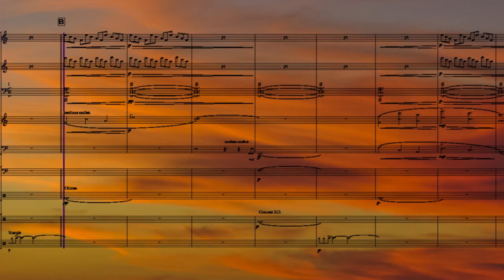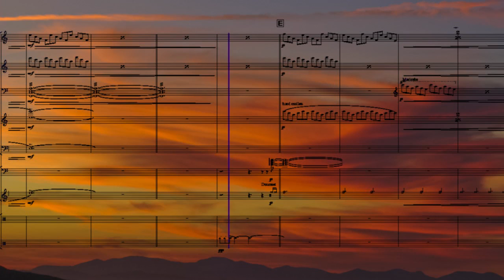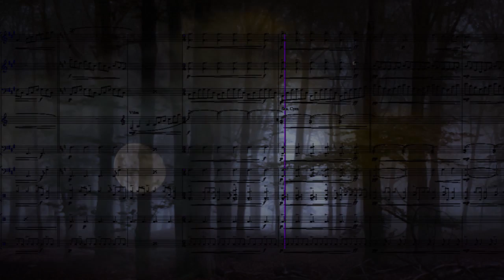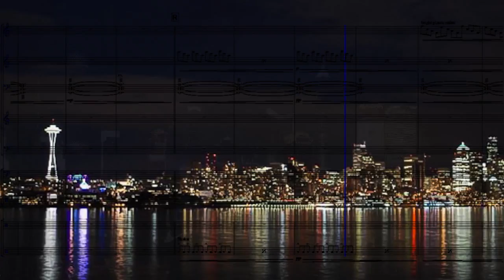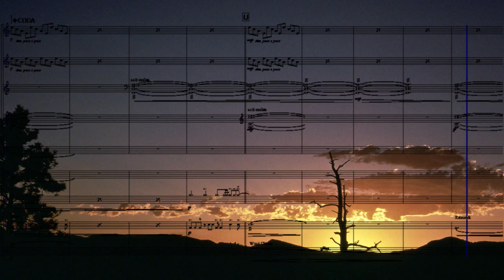Dusk to Dawn - Percussion Ensemble - Eric Peel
A musical journey from sunset to sunrise! In this gently pop-oriented concert ensemble, players are challenged by sensitive dynamics and timing demands. A highly intricate drumset part along-side with a bass guitar part make this piece challenge the guidelines of most school ensemble contests. Many different dark and relaxed musical styles are expressed and fluidly transitioned together into a story about the night. All players in the ensemble are in for a jamming musical experience which is sure to set the mood for any performance.

Instrumentation (9 Players):
Glockenspiel, Xylophone, Standard Marimba, Standard Vibraphone (w/ Cello bow), Timpani, Bass guitar, Drumset (w/ 2 Toms, Hi-hat, Ride, 2 Crashes, China and Splash), Chimes, Rainstick, Concert bass drum, 2 Congas, Triangle, Wind chimes, 2 Suspended cymbals, and Metal canister shaker.

Have you seen the v2 Update for Dusk to Dawn yet?